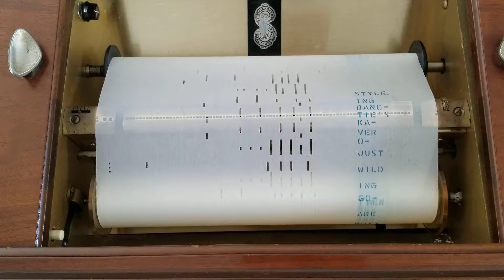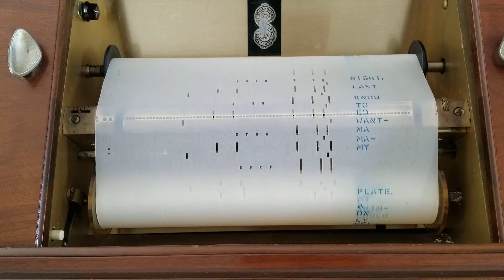I Wish I Could Shimmy Like My Sister Kate - QRS Piano Roll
QRS Word Roll 2070 Played By J. Lawrence Cook. This roll was played on my Aeolan Musette Player Piano.